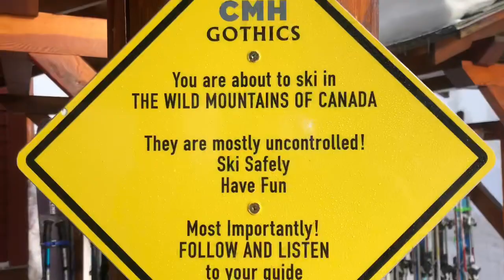Heliskiing at Gothics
Gav, Dave, Paul, Marty and Stevie Heliskiing at Gothics via CMH in British Columbia in March 2020